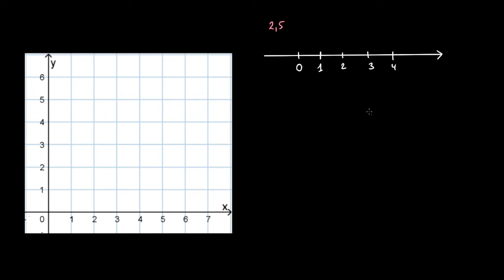Introduction au plan repéré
Apprendre à placer des points dans un repère et lire les coordonnées d'un point du plan. On se limite ici au premier quadrant.